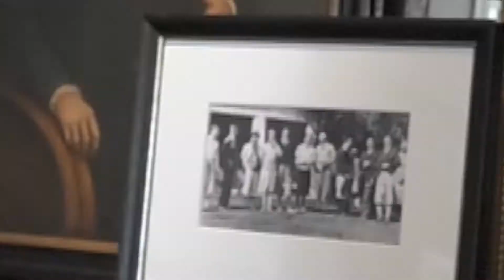Edina Rotary Foundation 2019 Gala Promo: How to Gala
Featuring Gary Pedersen, Michael Stanzak, Katy Campbell, Jennifer Hendrickson, Harold Hanson, Lloyd Pearson, Paul Peterson, Wooj Byun, Stefan Smith, Jean Morrison, Sandy Schley
The Rotary Club of Edina meeting meets every Thursday from 12:00-1:30 at Edina Country Club in Edina, Minnesota.  For more information on our club, please